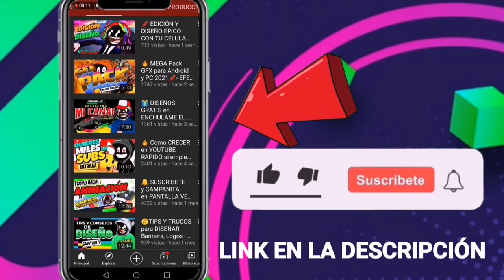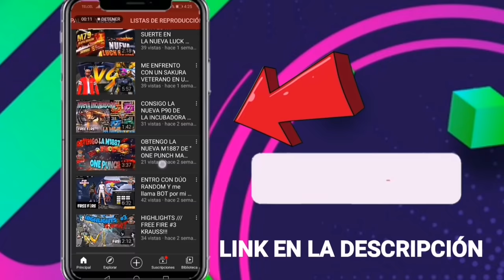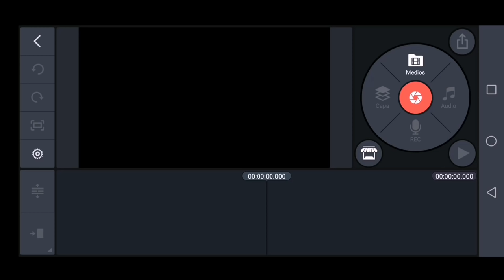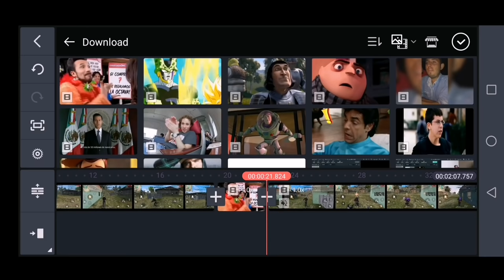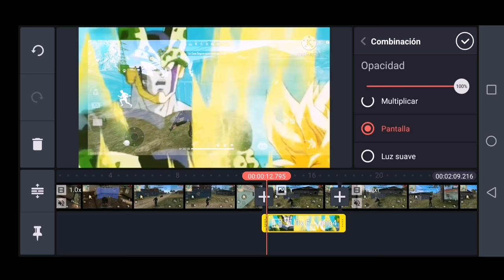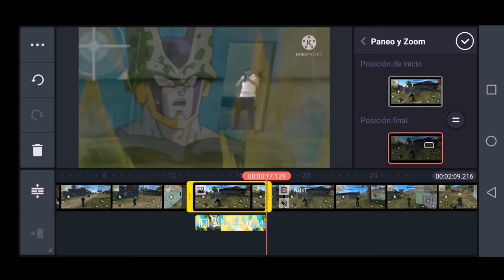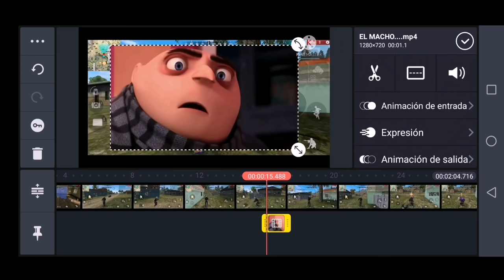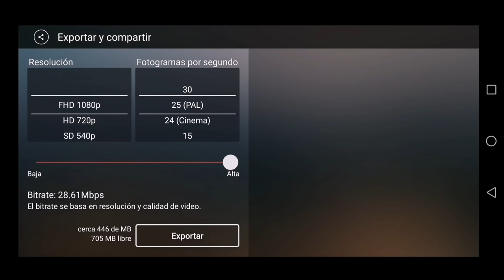COMO PONER MEMES ENTRE MEDIO DE TUS VIDEOS - MEMES INCLUÍDOS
Amigos en este video les muestro como es que pueden poner memes entre medio de sus videos para crear videos de forma divertidos.